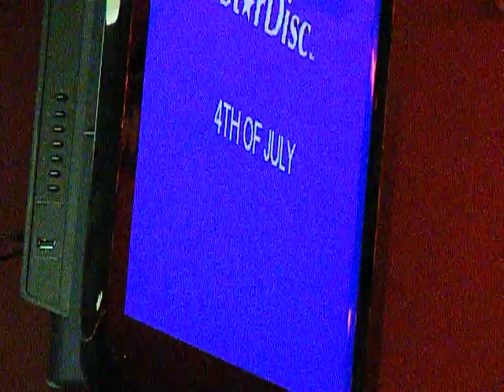Myles Ermine " Fourth Of July" (cover)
Auditions - Voices Of The North 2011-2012
LatinAutor
UBEM
LatinAutor - UMPG
UMPG Publishing
UMPI